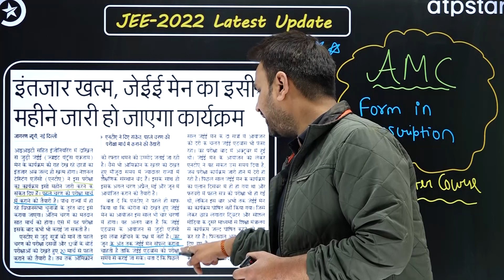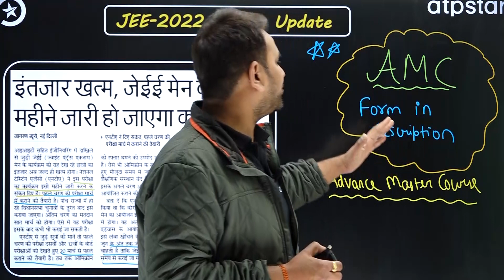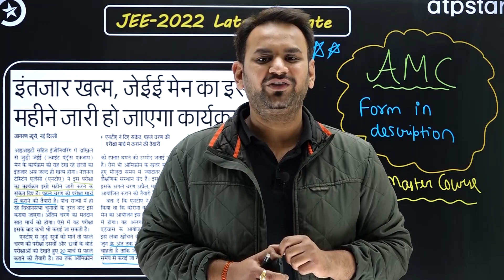JEE Main 2022 Exam Date? Latest NTA News | ATP STAR Kota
Guys, Fill the form for JEE Advanced master course 👇🏻